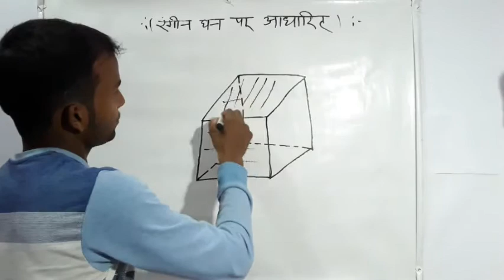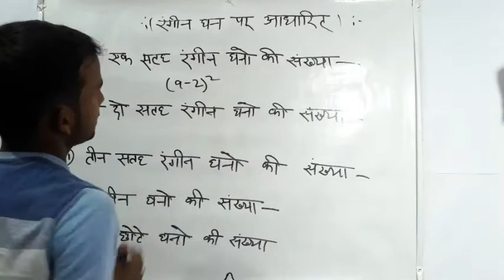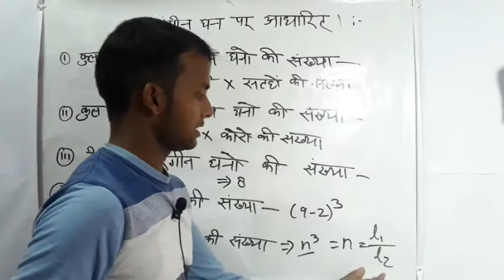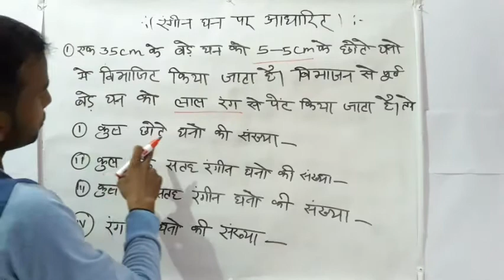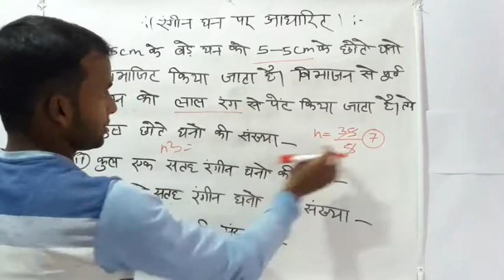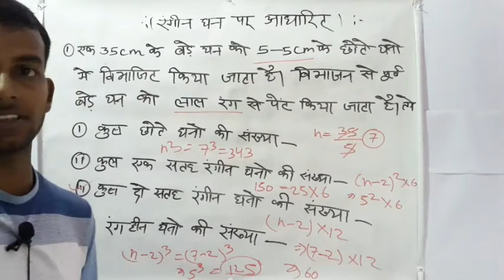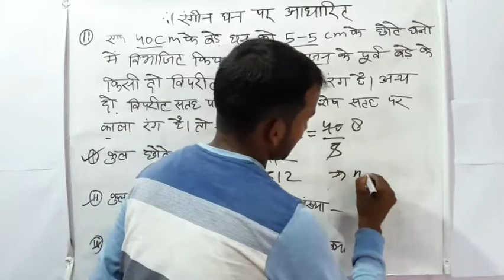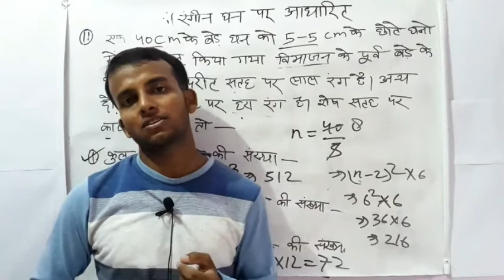Part-2 | Reasoning || Cube & Cuboid(घन & घनाभ) | by Santosh.sir | Reasoning tricks |Verbal Reasoning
Part-1 | Reasoning || Cube & Cuboid(घन & घनाभ) | by Santosh.sir | Reasoning tricks |Verbal Reasoning

About lecture.

     Basic and advance concept in  this lecture

cube&cuboid reasoningtricks ssc railwayntpc bankpo.